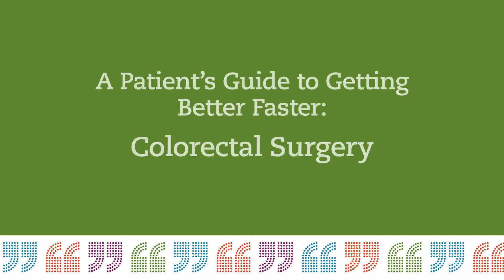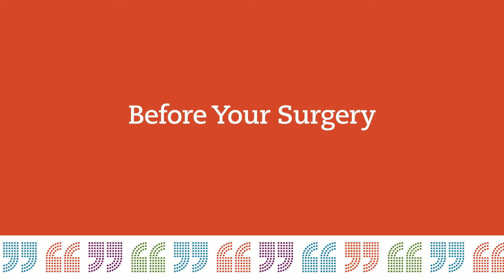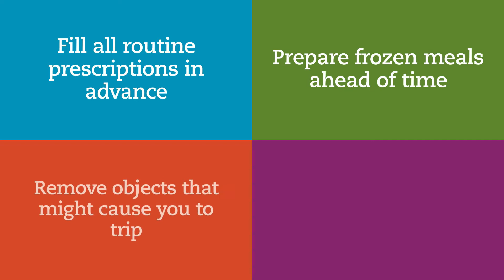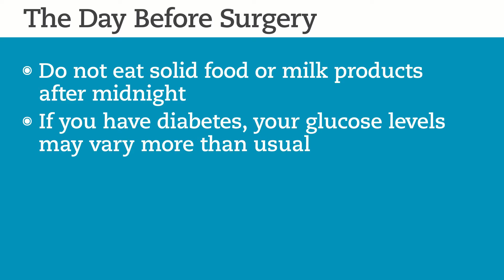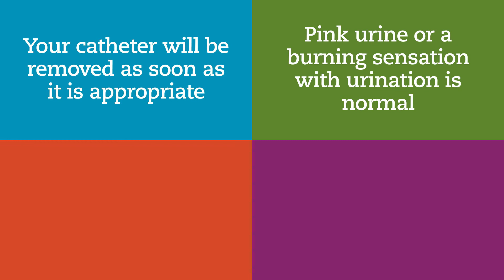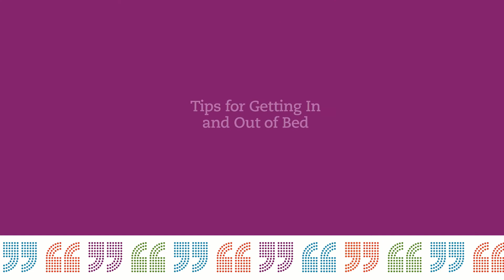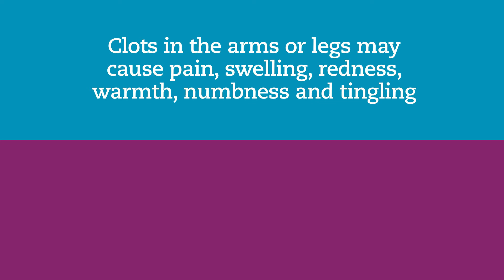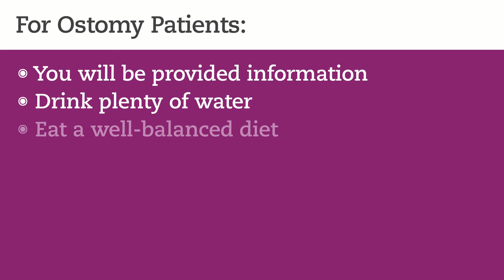HHC ERAS Video - Colorectal Surgery